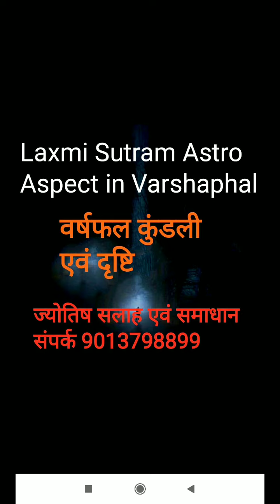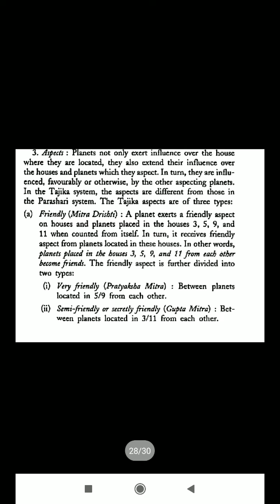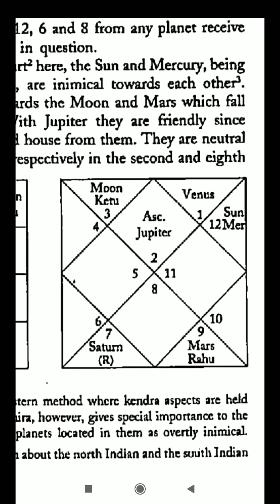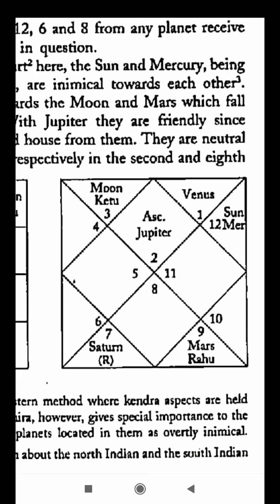वर्षफल कुंडली में दृष्टि (Varshaphal aspect)